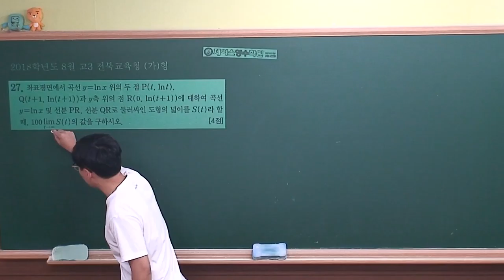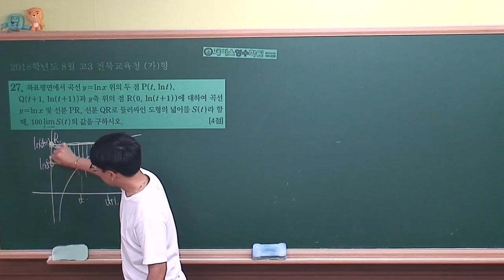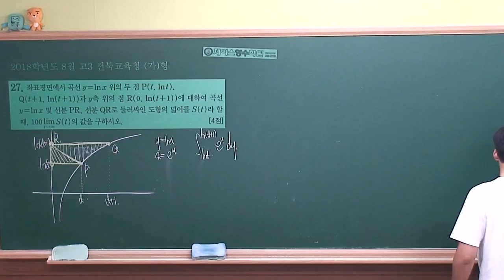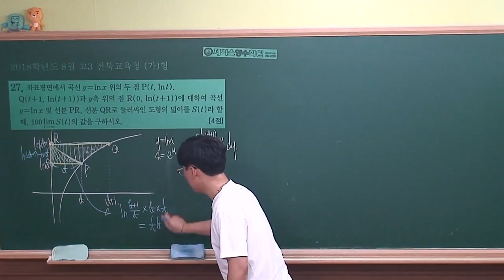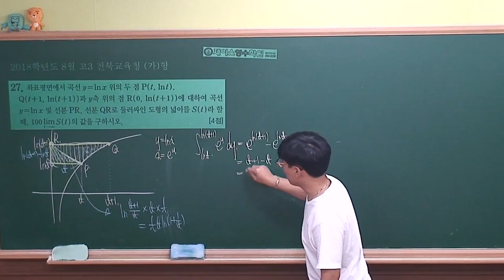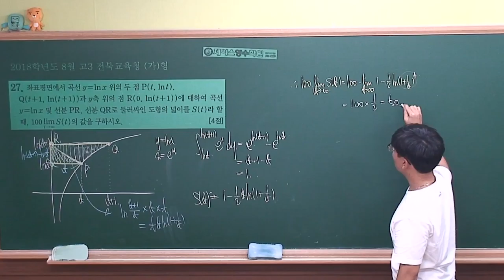2018학년도 전북교육청 8월 모의평가 수학(가)형 #27